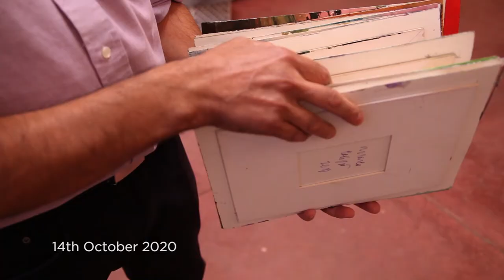hi - Marco Colazzo - "Indovina chi viene a cena" / 2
Art Food and Wine, nella location di Via Cairoli 63,  singoli artisti presentano un loro lavoro durante una serata di degustazione vini.
Il video accompagna la serata rendendo visibile una documentazione parallela sull'artista e il lavoro esposto.

Art Food and Wine
presenta in collaborazione con lo Studio/Archivio Courtesy F.lli M di Roma
questa rassegna di arte contemporanea dal titolo: “Indovina chi viene a cena”.

Alla serata inaugurale segue, un'ulteriore serata su prenotazione, dove si potrà conoscere l'artista e degustare una cena pensata e costruita da Art food and wine in connessione con l'evento.

Durante la serata le foto di Sebastiano Luciano documentano gli incontri.